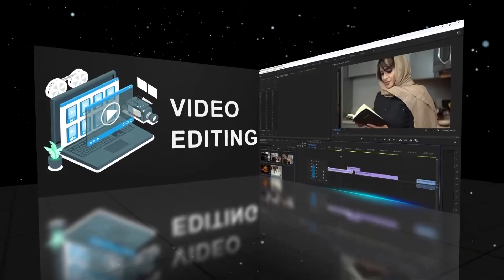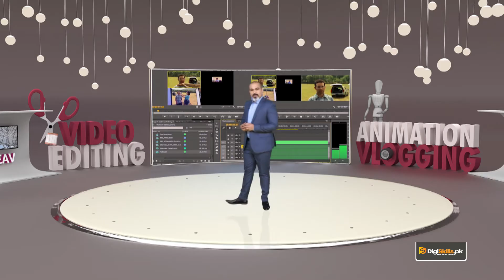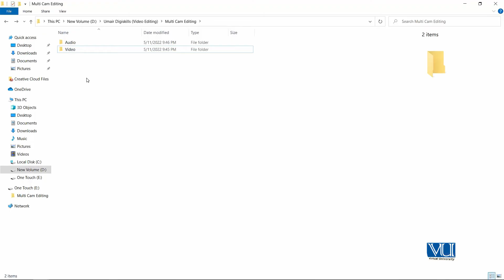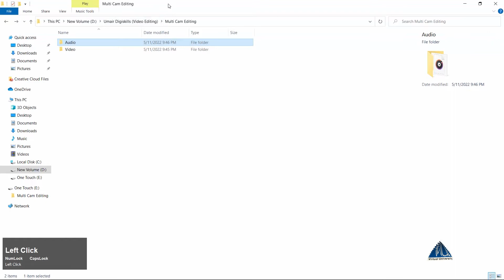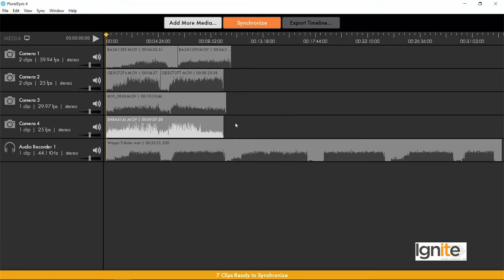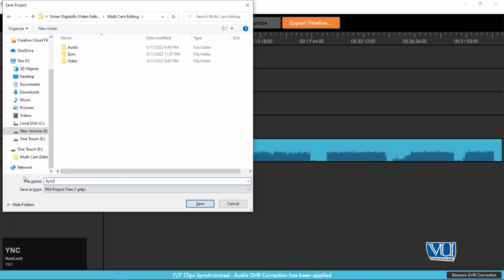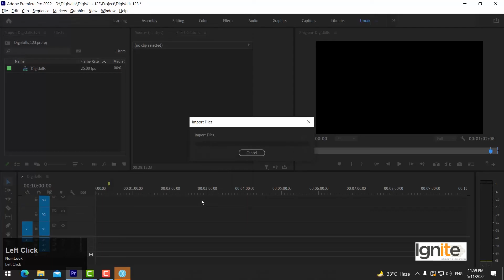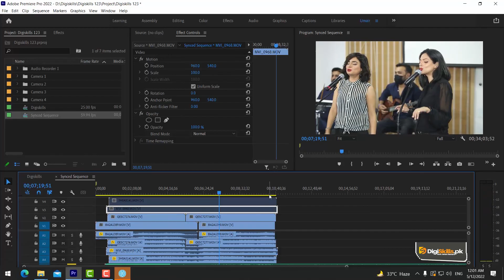VDE101_Topic044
Working with Supporting Software for Sound Design